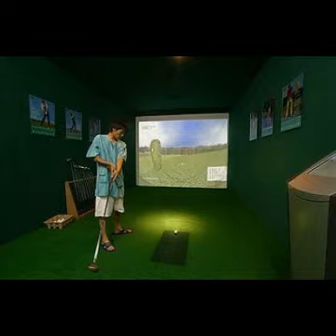Yuncheng Hotels - OneStopHotelDeals.com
Compare Yuncheng accommodation and Yuncheng hotel deals from world's leading reservation websites with option to compare and select the best deal for Yuncheng accommdation. It's quick and easy to find Yuncheng accommodation deals.